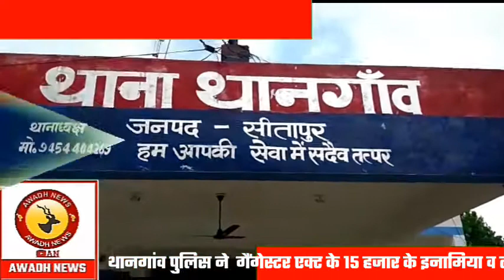Sitapur | टॉप टेन अपराधी के साथ 15 हजार का इनामिया गिरफ्तार | इतने आपराधिक मामलों में था वांछित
Live News | Breaking News | Awadh News Channel | Hindi News Channel | Awadh News | अवध न्यूज़ | Awadh News Live | अवध न्यूज़ सीतापुर | Awadh News Hindi Channel

अवध न्यूज़ के साथ देखिए देश , दुनिया , प्रदेश के साथ अवध की सभी बड़ी और छोटी खबरे | Watch the latest Hindi News on Awadh News Channel on Youtube

राष्ट्रीय और प्रादेशिक खबरों के साथ अब हमारे दर्शकों को मिलेंगी अवध के हर जिले की खबरे सबसे तेज और सबसे पहले ।

With the national and regional news, now our viewers will get the news of the fastest and first news of every district of Awadh.